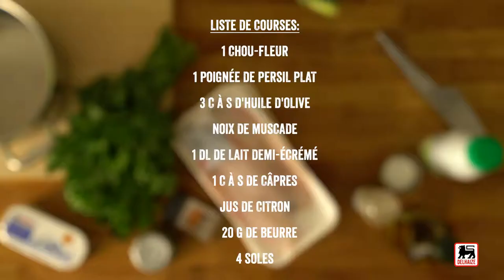Sole et sa purée de chou-fleur et vinaigrette au persil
Un classique qui figure dans tous les livres de recettes de nos grands-mères. Un régal pour les yeux et les papilles.

Ingrédients pour 4 portions :

1 chou-fleur
1 poignée de persil plat
3 c. à s. d'huile d'olive
poivre
noix de muscade
1 dl de lait demi-écrémé
1 c. à s. de câpres
jus de citron
20 g de beurre
4 soles

Temps de préparation : 25 min. + cuisson : 10 min. (+ 30 min. de repos)

Faites cuire le chou-fleur dans le lait allongé d’un peu d’eau et légèrement salé. Égouttez et mixez le chou-fleur avec une noix de beurre. Relevez de sel, poivre et noix de muscade.
Pour la vinaigrette, mixez le persil avec l’huile d’olive. Relevez de sel, poivre et quelques gouttes de jus de citron. Incorporez les câpres à ce mélange.
Salez et poivrez le poisson et faites-le dorer à la poêle dans un peu de beurre.
Dressez une sole poêlée sur chaque assiette. Déposez la purée de chou-fleur à côté du poisson et nappez le tout d’un trait de vinaigrette au persil. Accompagnez ce plat de pommes de terre vapeur par exemple.